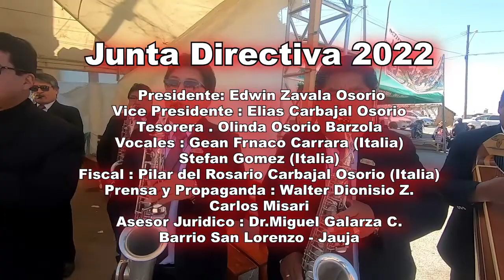ASOCIACIÓN FOLKLÓRICA 22 DE AGOSTO "RUFINA BARZOLA ESTEBAN" (dia 25 de Agosto 2022 1ra Presentación)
BARRIO SAN LORENZO JAUJA